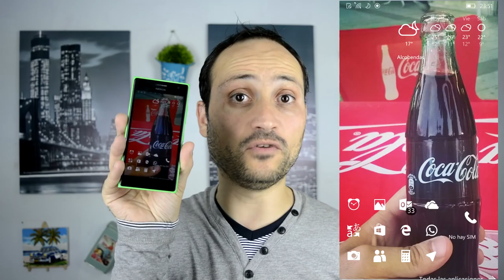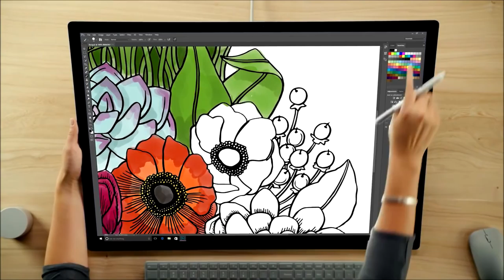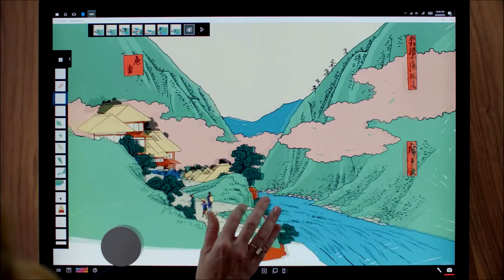Surface Studio, Book y Phone - Mi Opinion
Hoy te doy mi opinion sobre lo presentado ayer por Microsoft Surface Studio, Book y tambien mi opinion sobre el posible Surface Phone